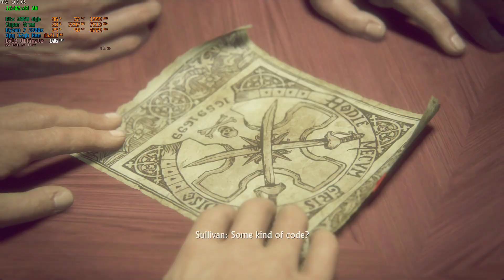UnCharted Pc ReMastered Avery's Cross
Ryzen 7 3700X  8c/16t  Cpu
Msi Rtx 2060 8gb Super Ventus
Msi Mag 240r AIO Liquid Cooler
Msi Mpg x570 Gaming Plus mobo
Msi Optix  27" 1080p @ 144hz  ips
Xpg Z1 adata 32gb 3000 4x8 Ram
Xpg Sx8100  Adata 1tb  Mvne M.2
Xpg  Sx8100  adata  4tb Mvne M.2
Evga 600w 80+ Gold Power supply
intel 660p 512gb Mvne M.2 Qlc ssd
Crucial Mx500 2tb 2.5" Gaming ssd
Samsung 860  Qvc  2tb" library  ssd
Crucial Mx300  275gb   R.D.R.2.  ssd
Deepcool  Matrexx  55  Rgb  Atx Case